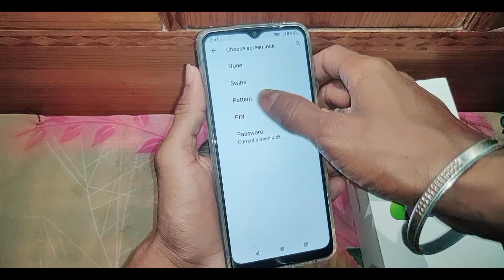lava z3 me password lock kaise hataye।how to remove password lock in lava z3।lava z3 password lock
is video me bataya gaya hai friends ki lava z3 phone me password lock kaise hataya jata hai ya remove kaise kiya jata hai